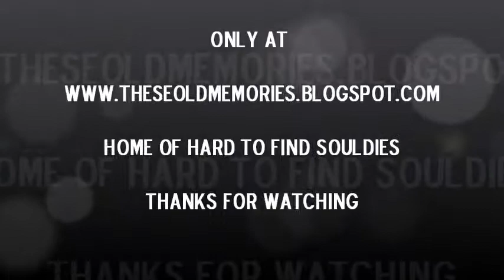Barbara Lewis - How Can I Say Goodbye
Love On A Two Way Street Vol.3